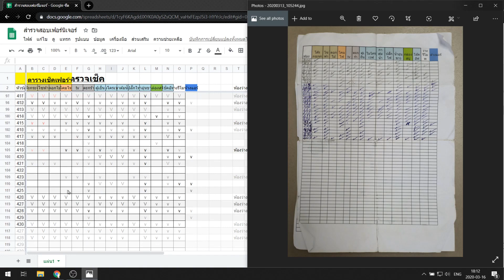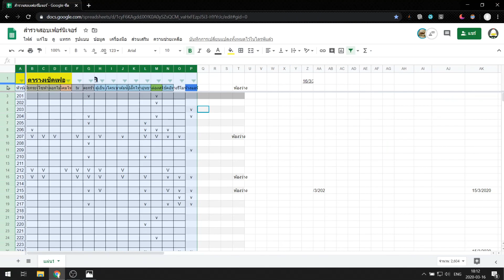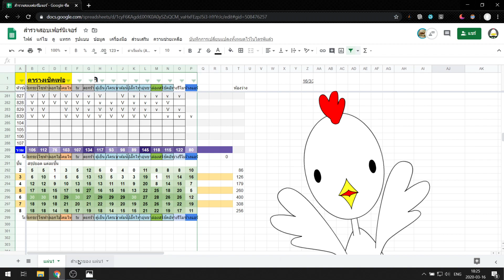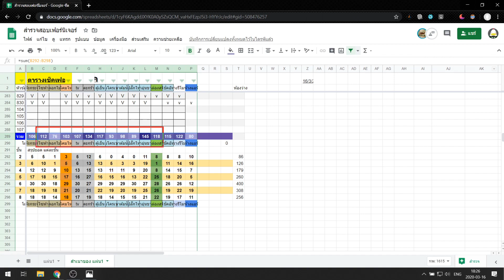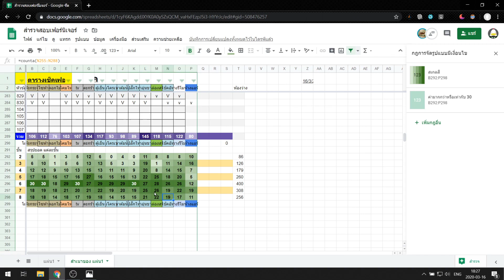สร้างโปรแกรมตรวจเช็คงาน ep2 (กรองและเงื่อนไขรูปแบบ) - เจ้าไก่ขาวพาใช้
เทคนิคการใช้โปรแกรมตรวจเช็คงาน มีประสิทธิภาพมากขึ้น
เมื่อแม่บ้านหรือช่างส่งรายงาน เทคนิคง่ายๆคือกรองข้อมูลเพื่อให้ง่ายติดการทำงาน
และเมื่อเราจะวิเคราห์รายงาน เราก็สามารถสร้างรูปแบบสีสันในการจัดแสดงข้อมูลได้
สิ่งเล็กๆน้อยๆนี้ ทำให้การทำงานดีขึ้นมากๆ ใช้ประโยชน์ของโปรแกรมเต็มๆ

สำหรับใครที่ชอบก็ฝากให้กำลังใจโดยการติดตาม
เจ้าไก่ขาวชาวโลก